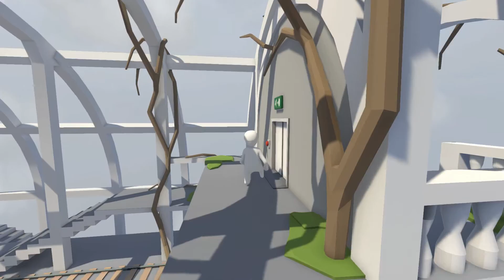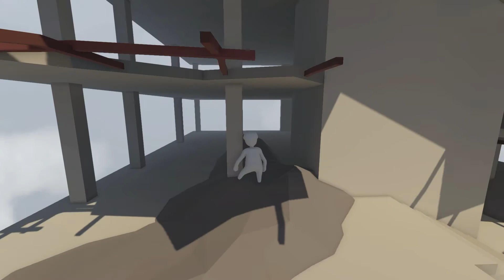Human Fall Flat PC One-Off HD 1080p DD Dolby Digital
Human Fall Flat PC One-Off
HD 1080p DD Dolby Digital

A One-Off of a very fun physics based game, Very well put together, Original and very addictive.